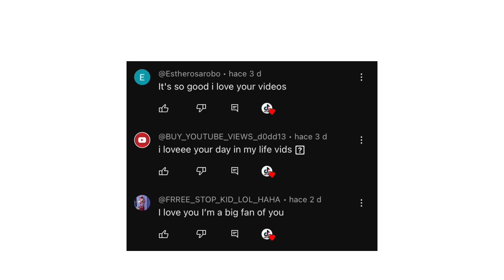BLACK TIKTOK DANCE COMPILATION SEPTEMBER/OCTOBER 2023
Black TikTok Dance Compilation 2023🔥 just relax and watch the video